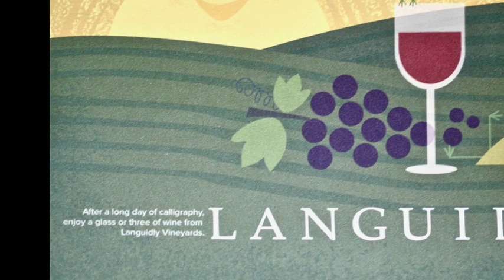4 Spacing Exercises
This video is about 4 Spacing Exercises